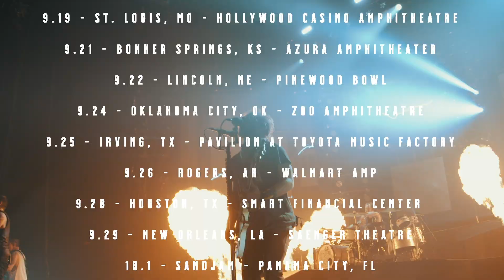Shinedown - 2021 Fall Tour - A Shinedown Family Reunion